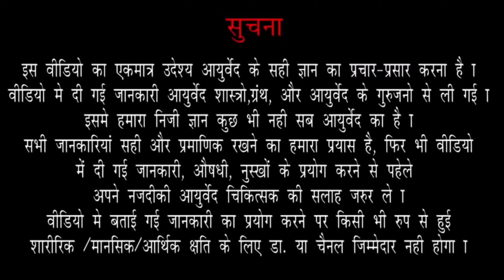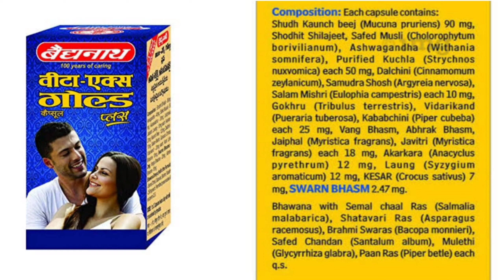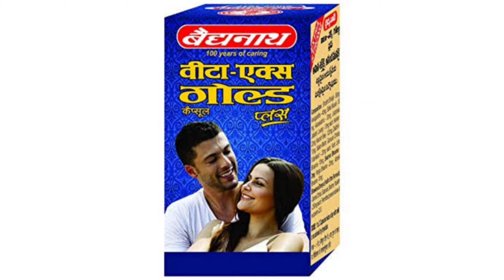Baidyanath Vita Ex-Gold Plus Capsule Review & Benefits in Hindi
Thanks & Regards
Hakeem Khan